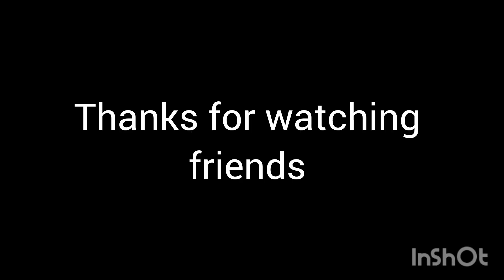19 June 2024